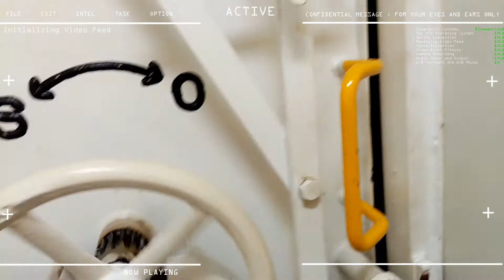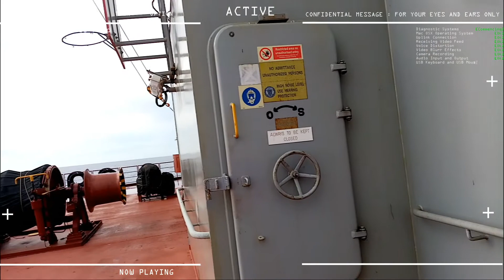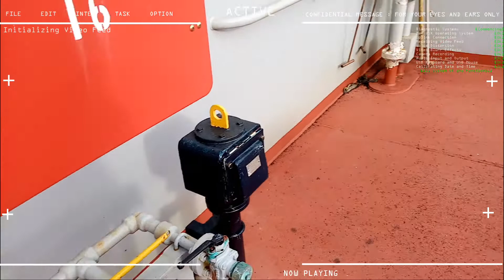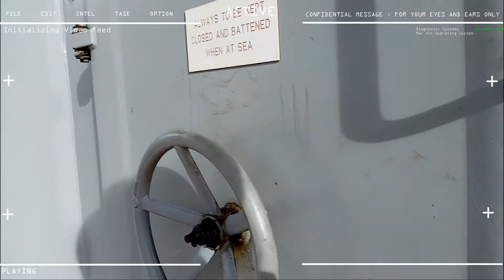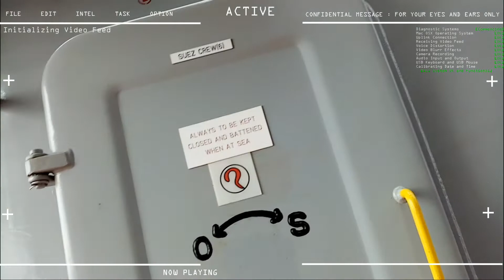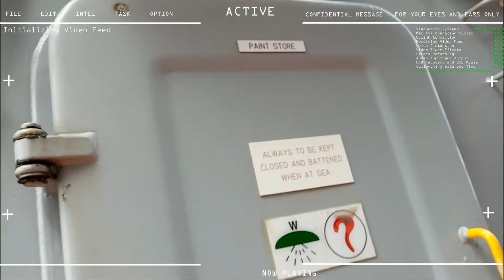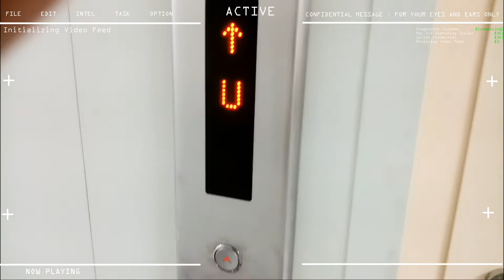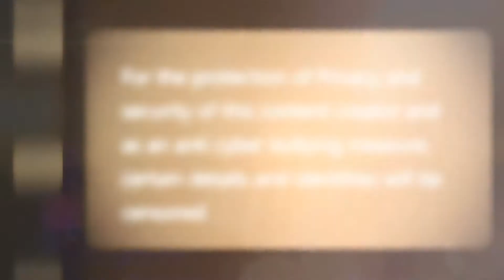VLCC Ship Tour Aft Deck Area - 🇵🇭 phvtubers seamanvlog 🇵🇭